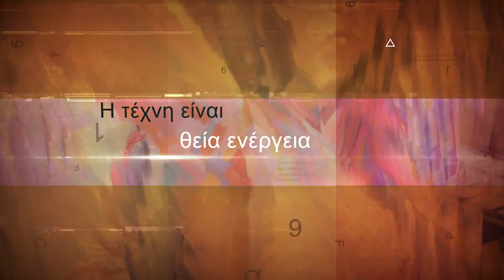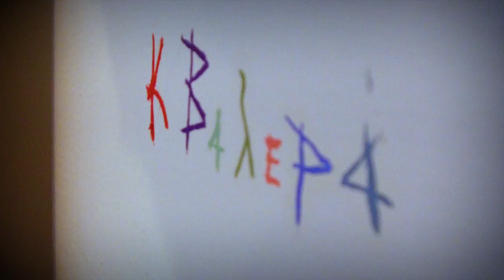Konstantina Valera, Artist Profile Greek Version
Video Production: EarthView

Sophia Evaggelinou
(Creative Director & Video Editor)

Dimitris Evaggelinos
(Executive Producer & Music Composer)

Fanis Mavroudis
(P.R. Manager)